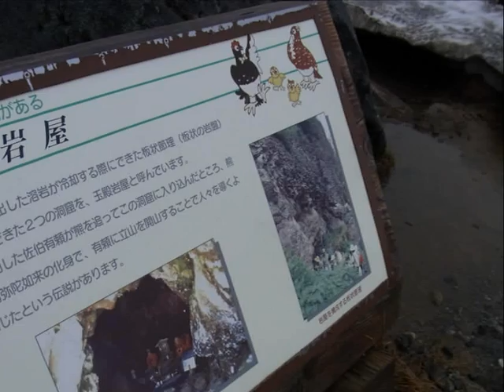まほろば倶楽部　テレマークスキーツアー　立山
2011年7月1日－3日
仕様：テレマークスキー　細板　革靴　ステップ板
雄山登山も